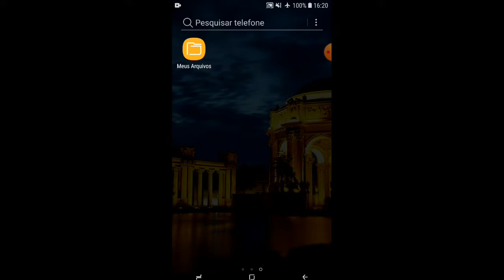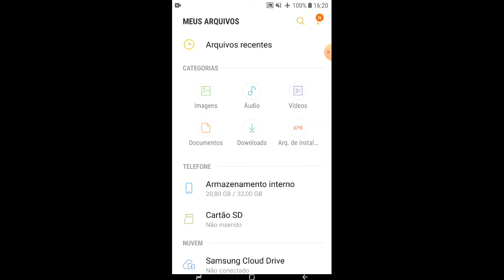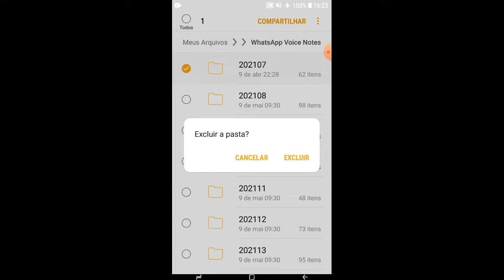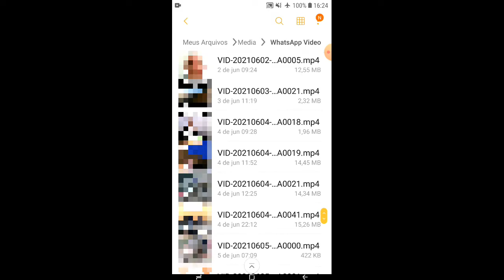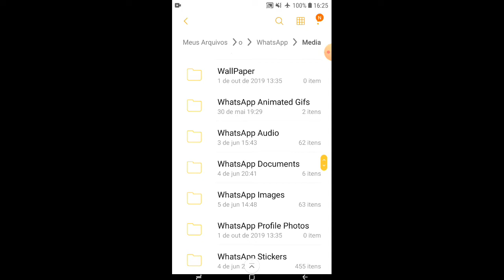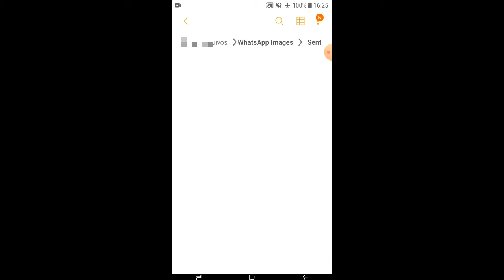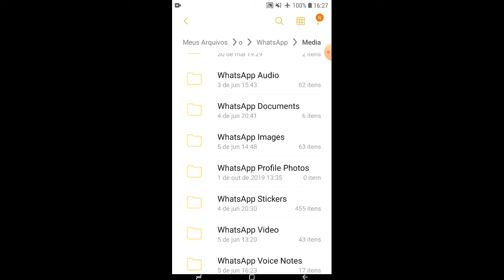Como apagar arquivos antigos do Whatsapp e liberar muito espaço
Como apagar arquivos antigos do whatsapp e liberar bastante espaço no celular